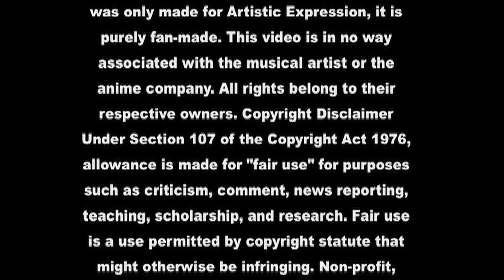DBM: 2010 AMV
1080p is glitchy so watch in 720p for no glitches.

I DO NOT OWN BLEACH BLEACH is Owned by Tite Kubo, Viz Media and TV Tokyo. This AMV is purely fan made so please support the official release.

This video follows Fair-Use Rules The video was only made for Artistic Expression, it is purely fan-made. This video is in no way associated with the musical artist or the anime company. This AMV is purely fan made so please support the official release.